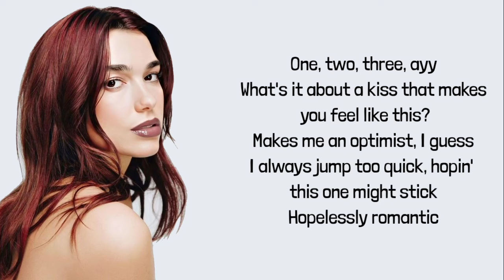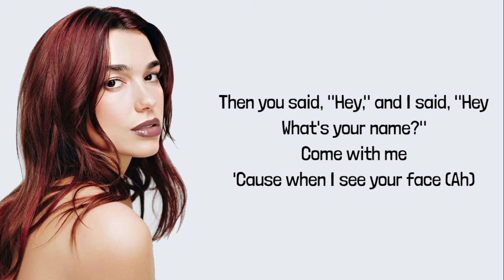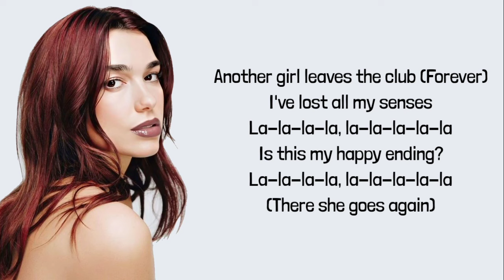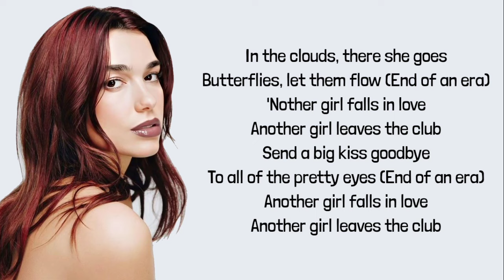Dua Lipa - End Of An Era lyrics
Dua Lipa - End Of An Era